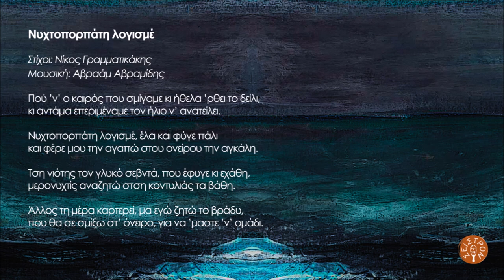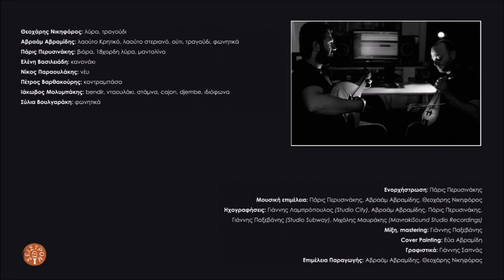Θεοχάρης Νικηφόρος, Σύλια Βουλγαράκη - Νυχτοπορπάτη λογισμέ | Official Auido Release © 2023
Από το album/CD "Νυχτοπορπάτη λογισμέ" του Αβραάμ Αβραμίδη και Θεοχάρη Νικηφόρου.
Μουσική: Αβραάμ Αβραμίδης / Στίχοι: Νίκος Γραμματικάκης

Πού ’ν’ ο καιρός που σμίγαμε κι ήθελα ’ρθει το δείλι,
κι αντάμα επεριμέναμε τον ήλιο ν’ ανατείλει.

Νυχτοπορπάτη λογισμέ, έλα και φύγε πάλι
και φέρε μου την αγαπώ στου ονείρου την αγκάλη.

Τση νιότης τον γλυκό σεβντά, που έφυγε κι εχάθη,
μερονυχτίς αναζητώ στση κοντυλιάς τα βάθη.

Άλλος τη μέρα καρτερεί, μα εγώ ζητώ το βράδυ,
που θα σε σμίξω στ’ όνειρο, για να ’μαστε ’ν’ ομάδι.

Συμμετείχαν οι μουσικοί:
Θεοχάρης Νικηφόρος: λύρα, τραγούδι
Αβραάμ Αβραμίδης: λαούτο Κρητικό, λαούτο στεριανό, ούτι, τραγούδι, φωνητικά
Πάρις Περυσινάκης: βιόρα, 18χορδη λύρα, μαντολίνο
Ελένη Βασιλειάδη: κανονάκι
Νίκος Παραουλάκης: νέυ
Πέτρος Βαρθακούρης: κοντραμπάσο
Ιάκωβος Μολυμπάκης: bendir, νταουλάκι, στάμνα, cajon, djembe, ιδιόφωνα
Σύλια Βουλγαράκη: φωνητικά

Ενορχήστρωση: Πάρις Περυσινάκης
Μουσική επιμέλεια: Πάρις Περυσινάκης, Αβραάμ Αβραμίδης, Θεοχάρης Νικηφόρος
Ηχογραφήσεις: Γιάννης Λαμπρόπουλος (Studio City), Αβραάμ Αβραμίδης, Πάρις Περυσινάκης,
Γιάννης Παξεβάνης (Studio Subway), Μιχάλης Μαυράκης (MavrakiSound Studio Recordings)
Μίξη, mastering: Γιάννης Παξεβάνης
Cover Painting: Εύα Αβραμίδη
Γραφιστικά: Γιάννης Σαπνάς
Επιμέλεια Παραγωγής: Αβραάμ Αβραμίδης, Θεοχάρης Νικηφόρος